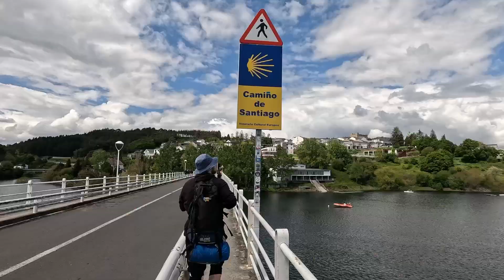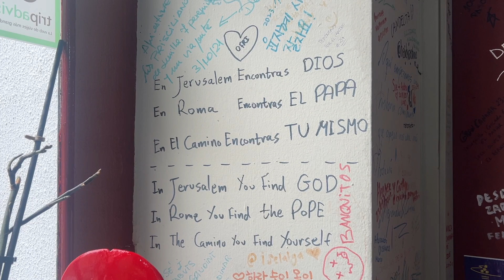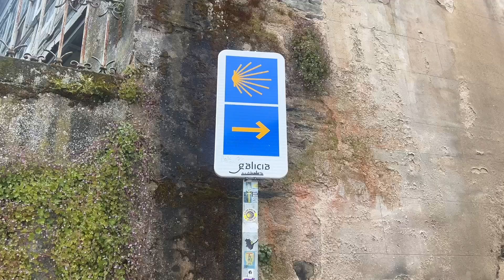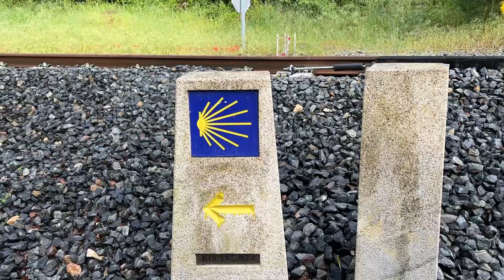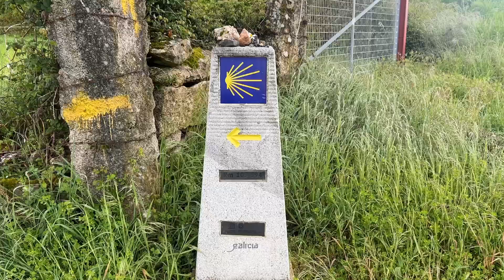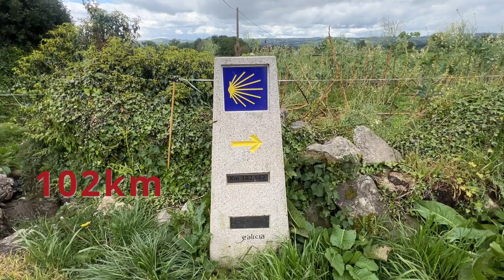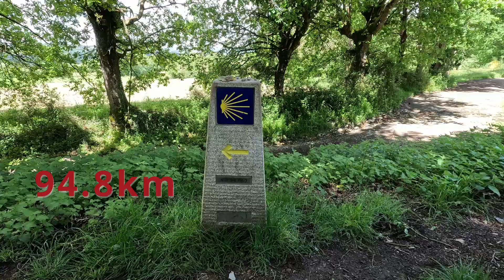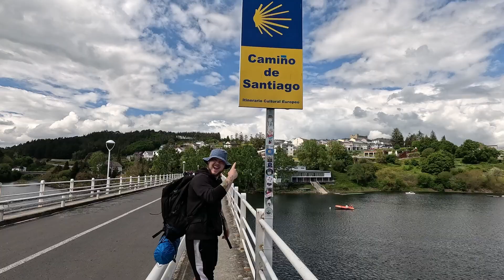Moving out of the office & starting Camino - Vlog Week 17 | HannahFlemingHill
The week I moved out of the office, as I'll now be working from home.

Also on the Friday, I went to Spain to walk the Camino De Santiago. We walked from Sarria to Santiago which is just short of 115km. If you'd like me to talk amore about the Camino, I can do a specific video.

Welcome to HannahFlemingHill, my channel documenting my journey of faith, life learning in the 21st century for modern Christian.